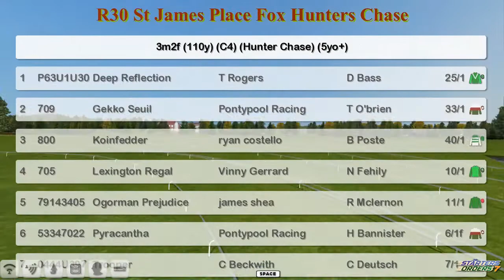NH WK10 R30 St James Place Fox Hunters Chase